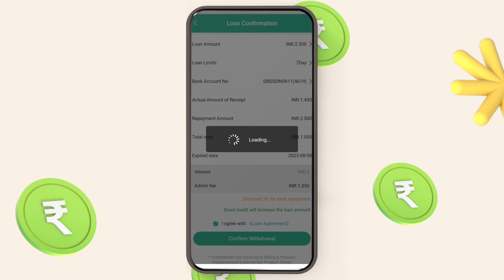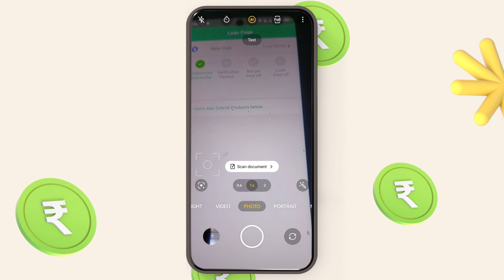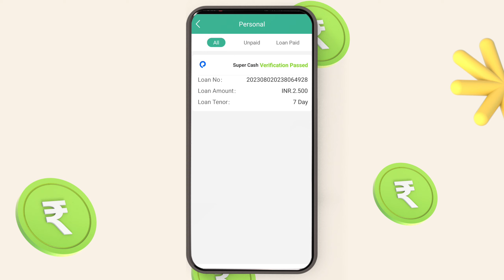instant personal loan without income proof today new loan app